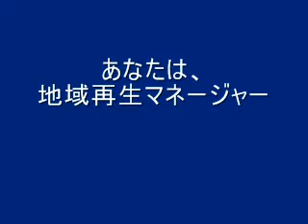GXで地域再生！一社一頁運動を展開し、顧客創造を図り、売上を増大。自主財源で三割自治から脱却。つながればパワー！市民ネットワークをお金を生む経済基盤にする！コモンズ、社会的共通資本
ふるさと再生、ふるさと活性化プロジェクト
行政コストの削減だけでは、根本的な解決にはなりません。そこで、地域住民の創意工夫とネットワークを利用した自主財源づくり「ふるさと再生プログラム」に取り組むことをご提案します。

インターネットで村おこし、町おこし
住民一人ひとりが豊かになる。これが一社一頁運動です。結果、ふるさとが豊かになる。

この旗振り役が地域マネージャーです。